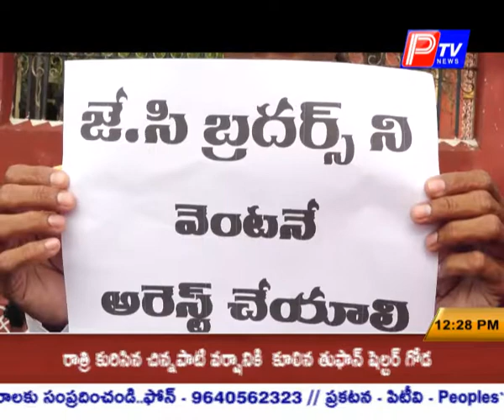ఒంగోలులో ప్రభోదానంద భక్తుల ఆందోళన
శ్రీకృష్ణ మందిరంపై దాడి ఘటనపై సమగ్ర విచారణ జరిపి ఆశ్రమ వాసులకు   భక్తులకు రక్షణ కల్పించాలని ప్రభోదానంద భక్తుల డిమాండ్